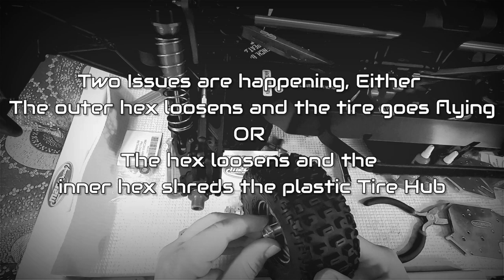M2C Hex Extenders Arrma Mojave Typhon and all Arrma 6s Install Review Tips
💥Support 3 Sons RC😍

100% of Support GOES BACK into the channel😍

Always Family Friendly Content from 3 Sons RC

Ovonic Batteries 😍
(Not a Paid Link but DOES HELP😍)

We aim to bring you Honest Reviews of RC Cars and Trucks of ALL Levels (Some got that 5 Kid Budget), Tips and Ticks, and Bashing sessions all with a 3 Sons Perspective. What does that mean?? I have 5 kids...and I'm all about Family...so the kids will be involved as much as possible with opinions, reviews, and of course this environment will always be Family Friendly

Hit up our channel description if you would like to send us something to review